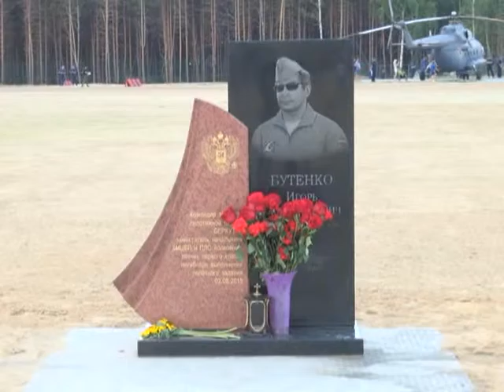2015 0806 Авиадарц